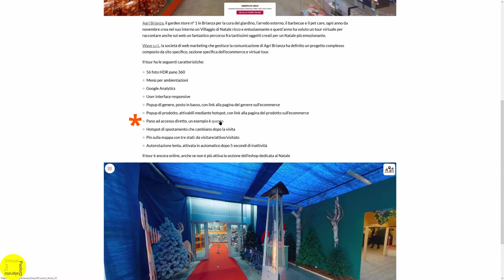TOUR VIRTUALI CON ACCESSO DIRETTO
Nella modalità standard l'accesso ad un tour virtuale avviene usando una specifica pano, in genere quella che sta all'inizio del percorso. Esiste una modalità supplementare, che pur lasciando invariata la pano di accesso permette di entrare direttamente all'interno del tour in qualsiasi pano e volendo anche con qualsiasi direzione ed angolo della vista.

È utile perché amplifica l'uso di un tour, rendendolo ancora più vicino ad una vetrina virtuale, ancora di più se il tour è configurato per lavorare con un sito di ecommerce ed ha contenuti specifici (foto, slideshow, scheda tecnica,...).

È anche possibile creare un link  che può essere inviato per mail,  WhatsApp, ... così da indirizzare in modo preciso un potenziale cliente interessato ad uno specifico articolo.